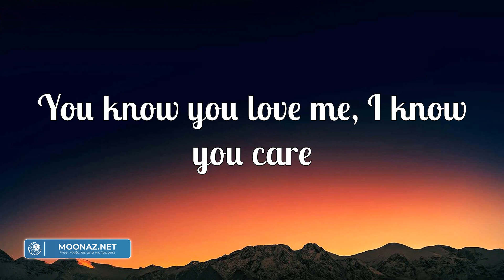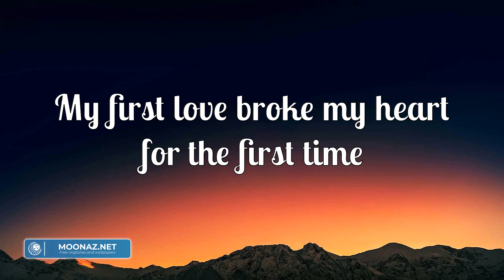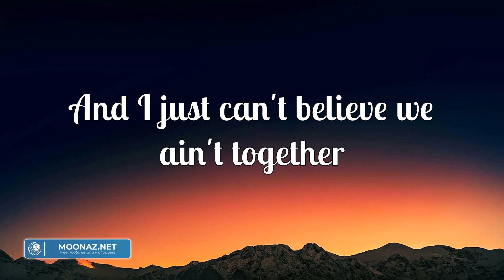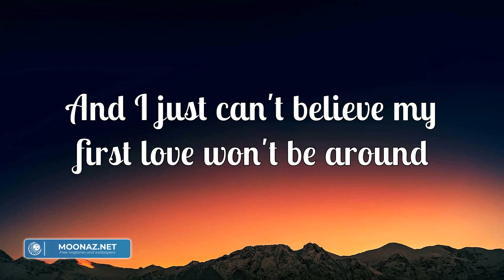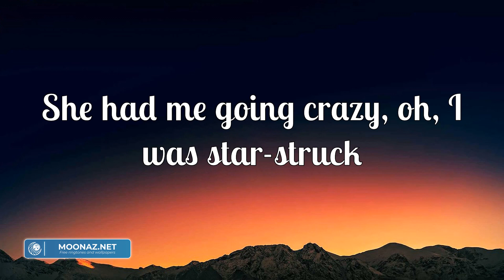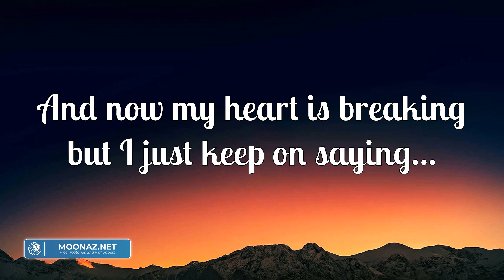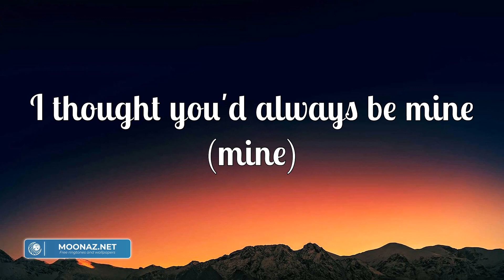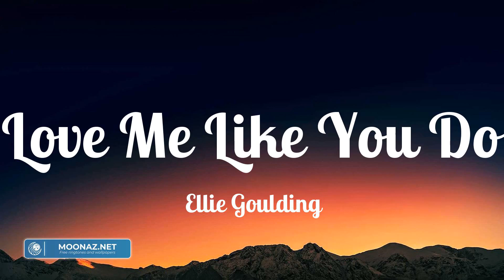Justin Bieber feat. Ludacris - Baby (Lyrics) | Ellie Goulding, Chris Coral, Sean Paul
Lyrics:

Ohhh ah
Ohhh ah
Ohhhh aaahhh
I'm gone